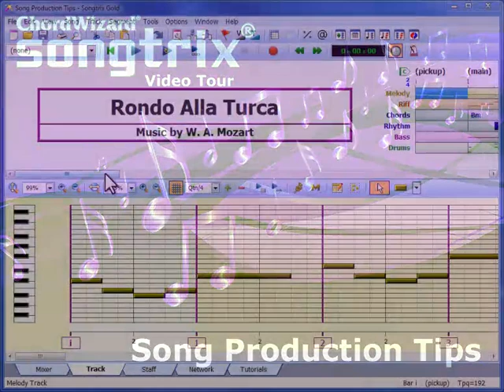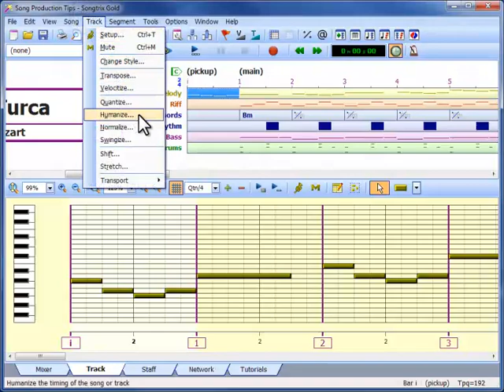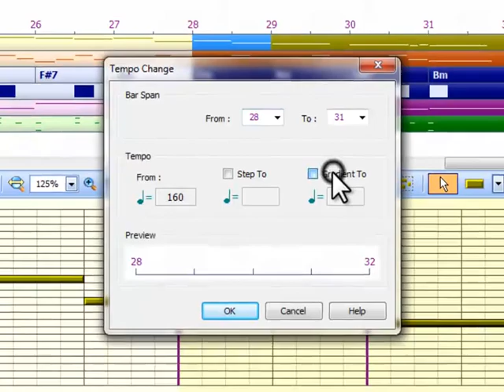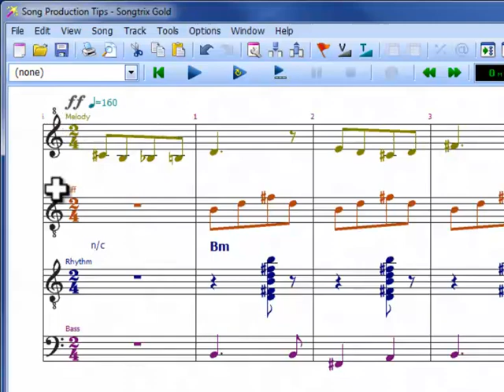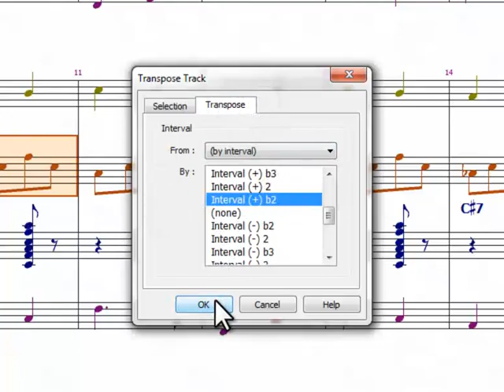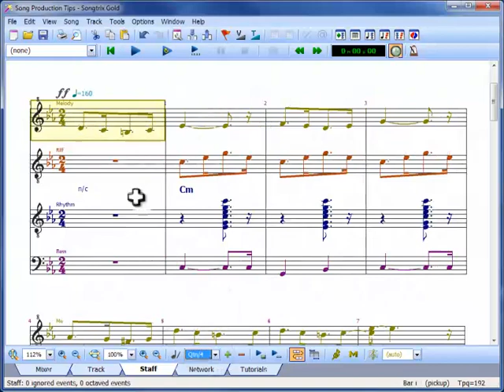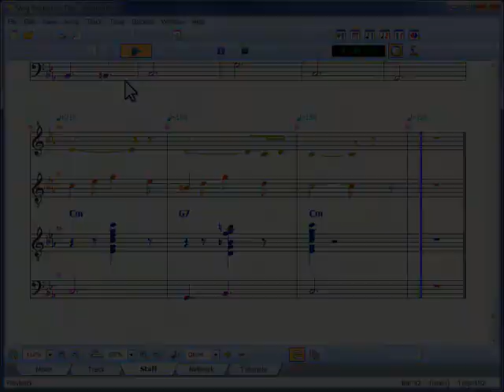Video Tour for Song Production Tips with Songtrix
Finish off your song with polished performance and staff notation in Songtrix.